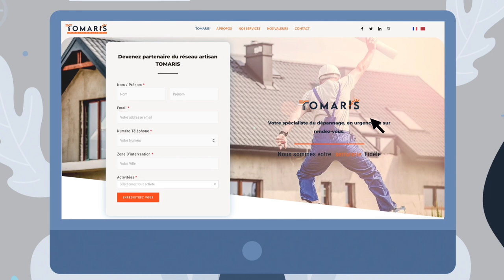InShot 20220806 221955800